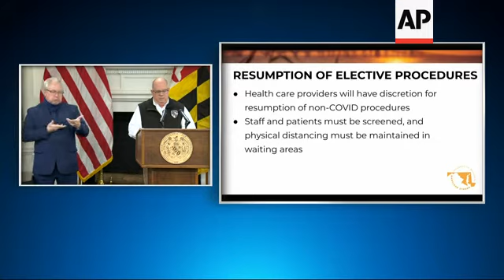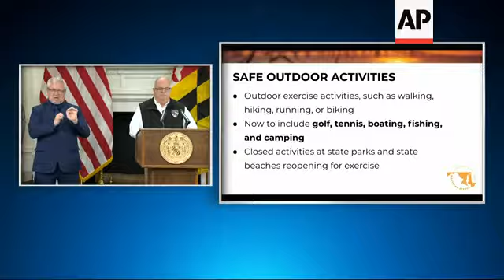Maryland permits some outdoor activities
(6 May 2020) Maryland Governor Larry Hogan says "some additional lower risk outdoor activities" will resume in time for Mother's Day weekend amid the coronavirus pandemic.
"Effective tomorrow at 7:00 a.m. the list of safe outdoor activities will be broadened to now include golf, tennis, boating, fishing, camping and other activities," said Hogan on Wednesday.
"We are opening closed functions at our state parks, including all state beaches for walking and exercise, as well as safe playgrounds at state parks and local governments will have the flexibility to take similar actions at their discretion," he added.
The Republican governor warned that this didn't give the public the go ahead to forgot the restrictions put in place to keep the public safe as the country battled the spread of COVID-19.
"It will remain critical that you continue to follow public health guidance," said Hogan. "Continue to practice physical distancing and most of all that you continue to take actions to keep yourself and your fellow Marylanders safe."
Maryland has over 28,000 case and 1,300 deaths, according to the Maryland Department of Health.
The U.S. has seen over 71,000 deaths amid its 1.2 million confirmed infections, while Europe has recorded over 144,000 reported deaths.
An Associated Press analysis, meanwhile, found that U.S. infection rates outside the New York City area are in fact rising, notably in rural areas. It found New York's progress against the virus was overshadowing increasing infections elsewhere.
For some, especially older adults and people with existing health problems, it can cause more severe illness, including pneumonia and death.